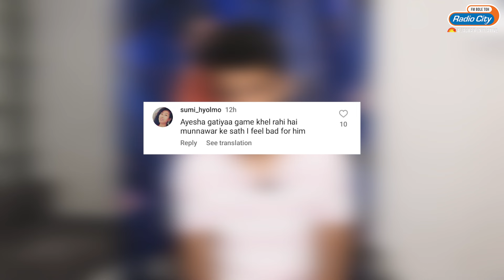Bigg Boss 17 : Ayesha And Munawar Are At War | NAZILA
Bigg Boss 17 Update Munawar Faruqui  Nominated Ayesha and after nomination ayesha started yelling on  Munawar said why munawar used  personal reasons for nominating.

In the latest update from Bigg Boss 17, tensions have reached a boiling point between contestants Ayesha and Munawar Faruqui. The source of the conflict stems from Munawar's decision to nominate Ayesha during the recent nomination process. However, what unfolded afterward took a dramatic turn, as Ayesha unleashed a barrage of accusations against Munawar, questioning his use of personal reasons for the nomination.

As the nominations were announced, Ayesha couldn't contain her frustration and immediately confronted Munawar about his decision. She raised concerns about the validity of using personal reasons for nomination, implying that Munawar may have crossed a line by bringing personal matters into the game. The confrontation escalated quickly, with Ayesha's yelling reverberating through the Bigg Boss house.